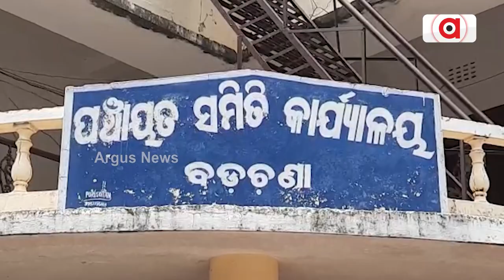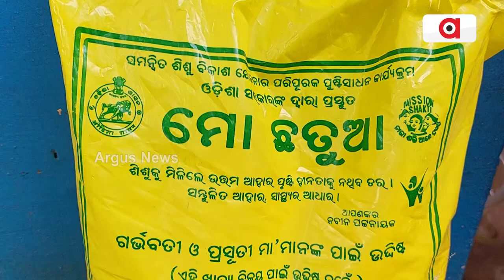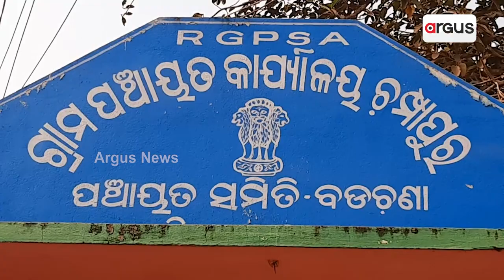ବାଦାମ ଲଡୁରେ ପୋକ ସାଳୁବାଲୁ ଓ ଛତୁଆରେ ଚୋକଡ଼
ଗର୍ଭବତୀ ମହିଳା ଓ ଶିଶୁଙ୍କ ଖାଦ୍ୟ ରେ ପୋକ ସାଲୁବାଲୁ,ଏହି ଚିତ୍ର ଆସିଛି ଯାଜପୁର ବଡ଼ଚଣା ଚମ୍ପାପୁର ବଢ଼େଇ ସାହି ଅଙ୍ଗନୱାଡ଼ି କେନ୍ଦ୍ରରୁ। ନିମ୍ନ ମାନର ଖାଦ୍ୟ ପାଇଁ ବିବାଦରେ ସମନ୍ୱିତ ଶିଶୁ ବିକାଶ ଯୋଜନା କାର୍ଯ୍ୟାଳୟ ବଡ଼ଚଣା...।